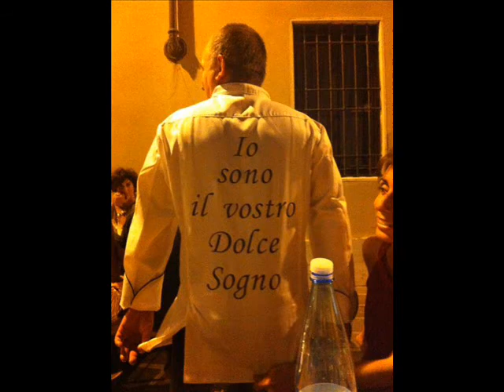Da FKRC per IVAN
Un Pasticcione si confida al suo Pasticcere...